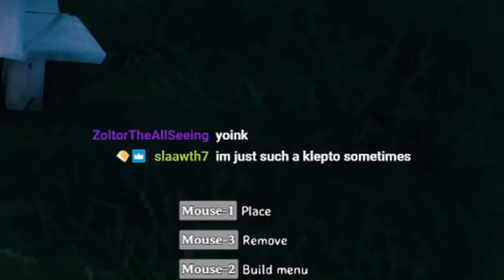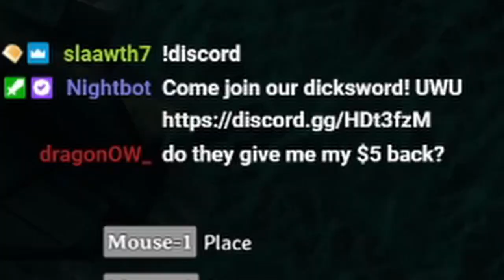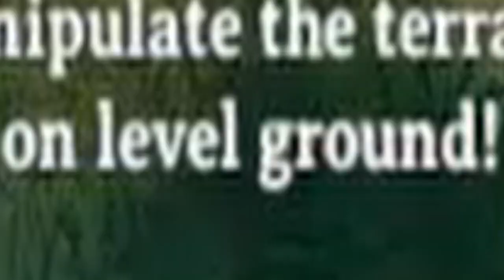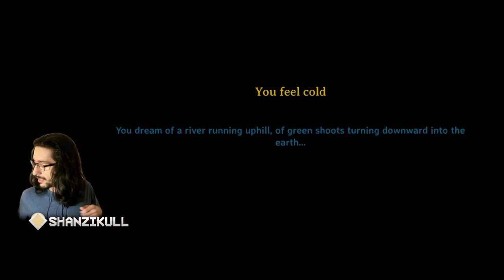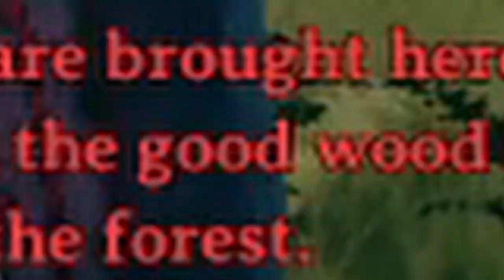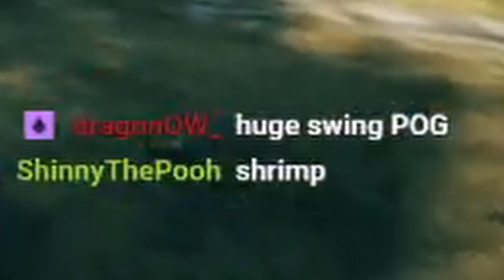FIRST TIME PLAYING VALHEIM - [STREAM HIGHLIGHTS]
i may be late to the party but BOY am i glad i made it

"wbfdfbgkg"
"Dennenaalden"
by RoccoW

"Treasure finding"
by Komiku